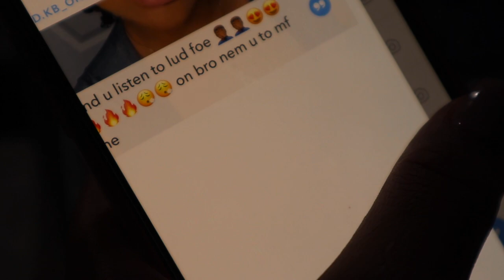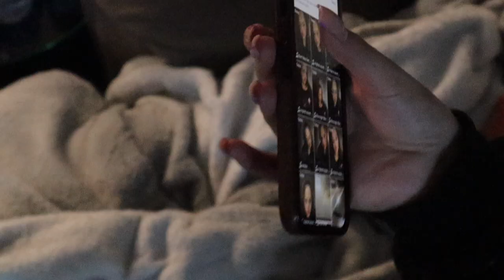I pulled up to her house and confronted her about this...👀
In this video Rodneyjjohnson I pulled up to her house and confronted her about this...👀

RodneyJ (Youtube)
Its-Rodney (Snapchat)
GameplayWithRJ (Youtube)